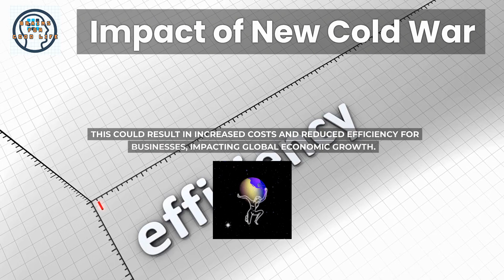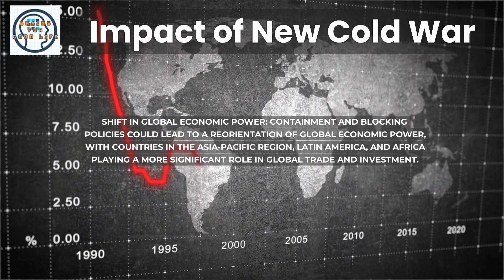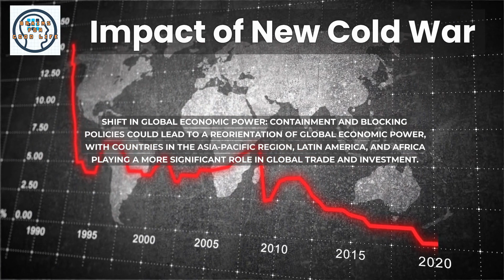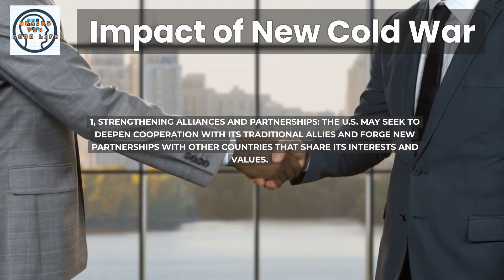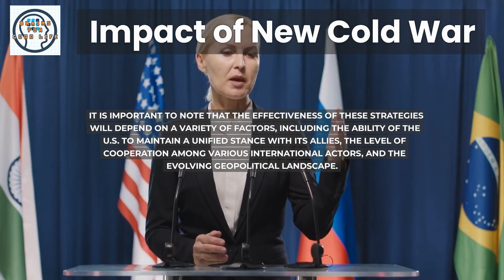Global Impact of New Cold War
What will be the impacts of US and it's allies containment and blocking policies of economy and technology against China and Russia on the world economy in short and long term period?

How the US maximize its own benefits by countering any measures taken by China and Russia in response to containment and blocking policies.

new cold war
global impact
world economy